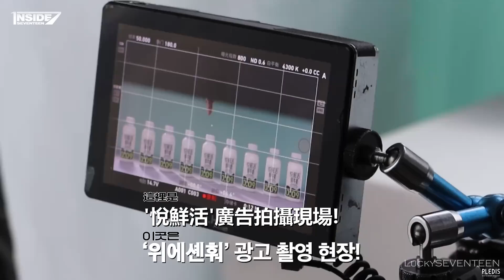[LuckySEVENTEEN中字] [INSIDE SEVENTEEN] THE 8 YUEXIANHUO Ad Shoot Sketch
本字幕由#LuckySEVENTEEN 製作
禁二傳 剪輯請注明出處

想要緊貼#SEVENTEEN 的消息也可以關注IG或TW哦